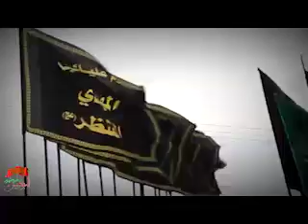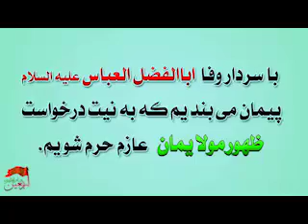به نیت فرج ... این کلیپ رو ندیده باشی و کربلا بری، ضرر کردی!!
✅این کلیپ رو ندیده باشی و کربلا بری، ضرر کردی!!
کلیپ سوم اربعین شاهراه ظهور

اگه به دلت نشست برا چندتا دوست، ارسال کن.